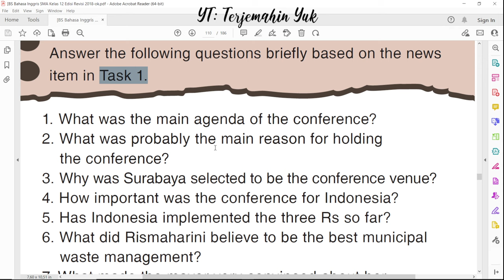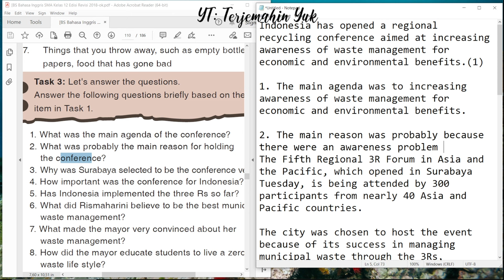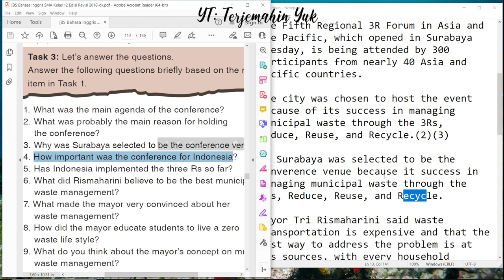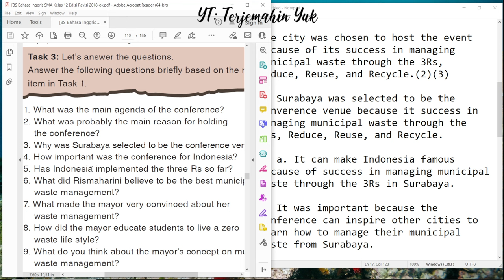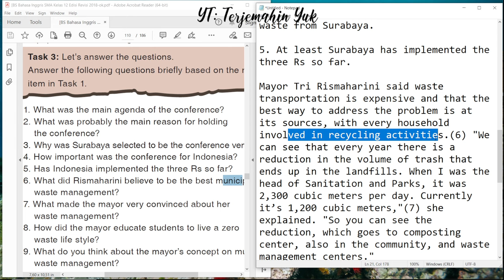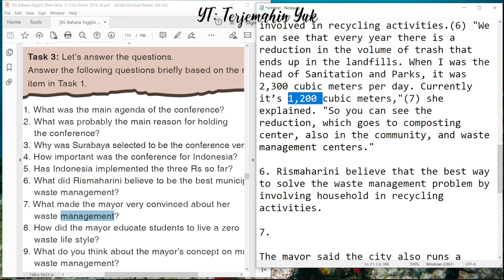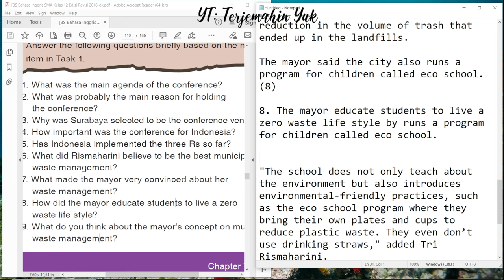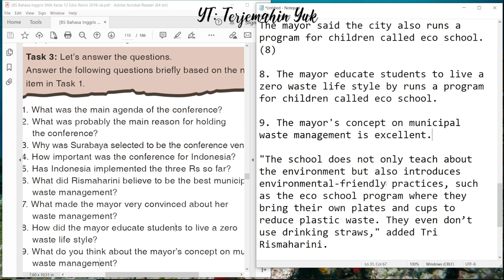Hal. 101 Task 3 kelas 12 Terjemahan Buku Bahasa Inggris SMA Kurikulum 2013 Revisi 2018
Reading Comprehension Task 3 : Let's answer the questions.